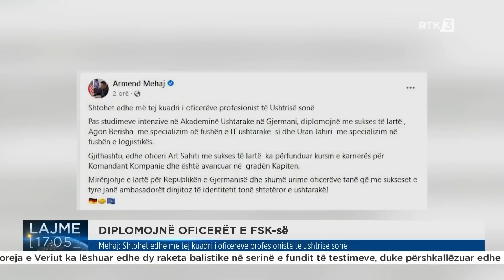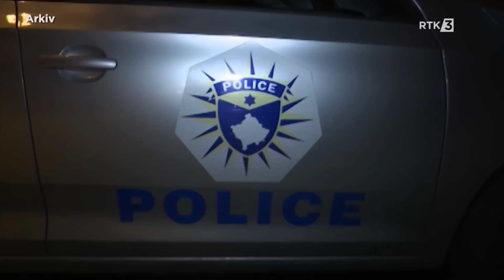Lajme 17:00 18.12.2022